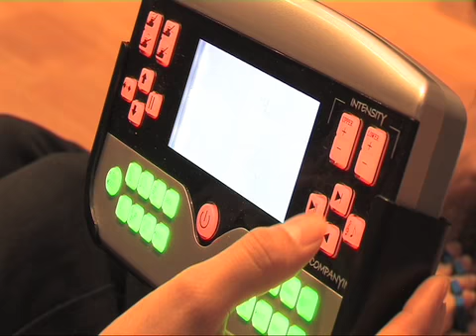Adorn Beauty - Slough Uxbridge Aylesbury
Adorn beauty salon. Manicure, Padicure, Dermalogica products, Facials.